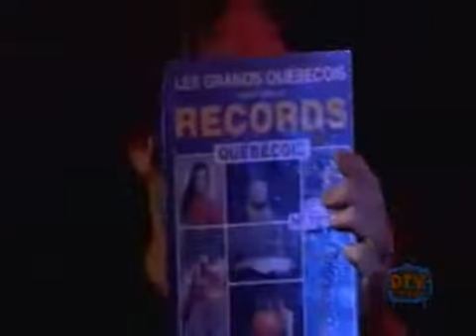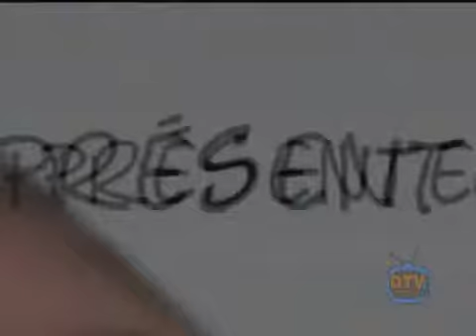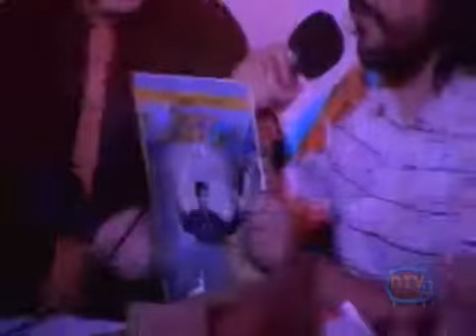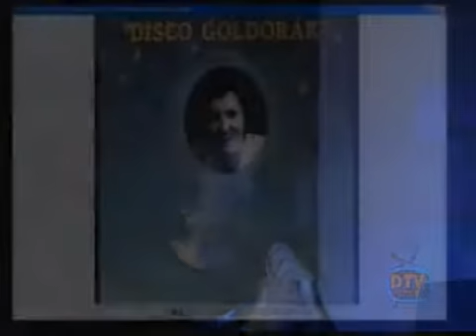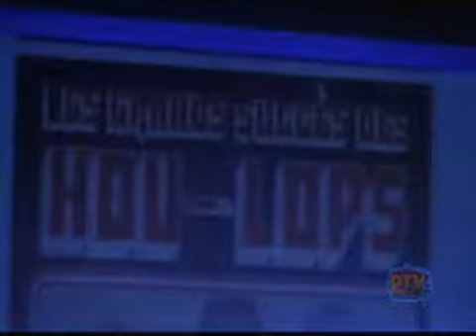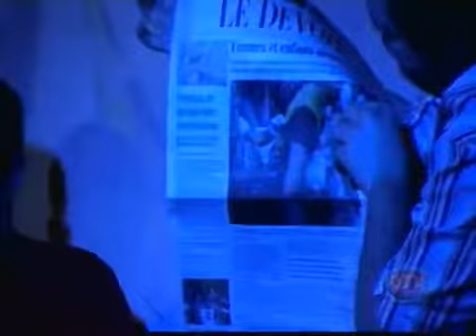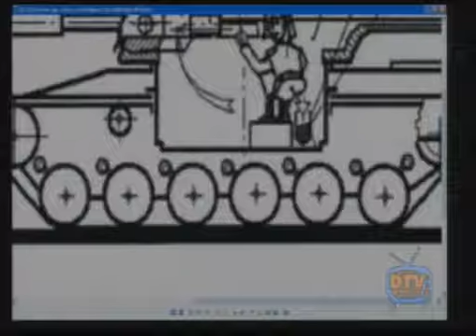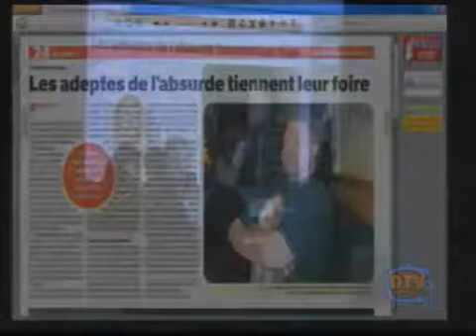Un vieux 70% enregistré au Musée de l'Absurde et diffuser sur Justin.tv, l'ancêtre de Twitch.
Les réguliers de 70% de l’époque étaient Tommy Gaudet, Bruno Corbin, Mathieu Boudreau, Etienne Forest, Guiz DePessemier, Julien Bernatchez et plusieurs autres…

Certains bouts sont enlevés ou mis à mute pour respecter les droits d’auteur et la plate-forme.

Contribuez via notre Patréon pour obtenir plusieurs mois avant tout le monde le film de 70%, accès aux Mercronspis et Douteux la Nuit et d’autres surprises...

Le QG de l’organisme est le Musée de l’Absurde, ouvert chaque vendredi quand y’a pas de pandémie

Essayez nos podcasts!
70% - voix de Douteux.org depuis 2006
Terrain Basique - le plus québécois des podcasts sur Magic the Gathering
Critiques Exquises - un podcast 100% cinéma avec une twist